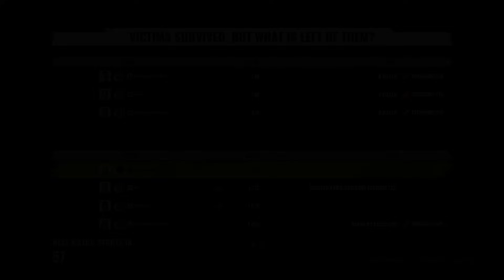Saboteur virou uma perk viável de se usar | The Texas Chainsaw Massacre